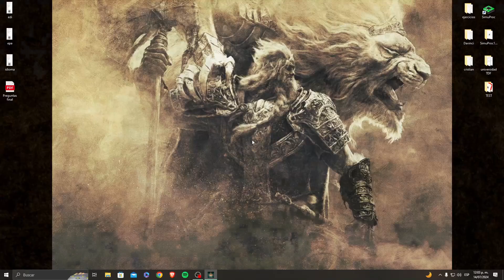Elden Ring Ep 43